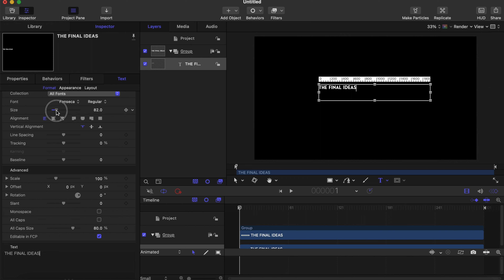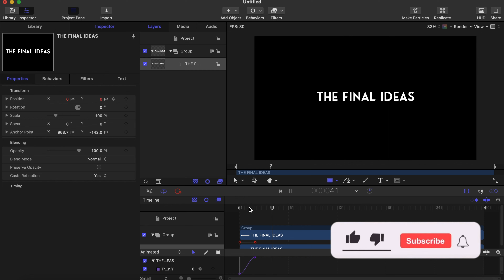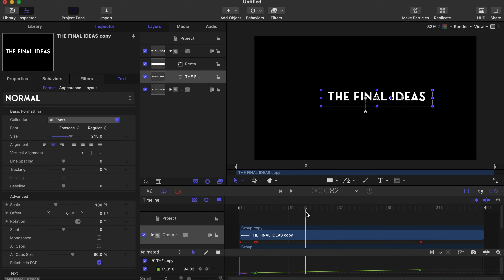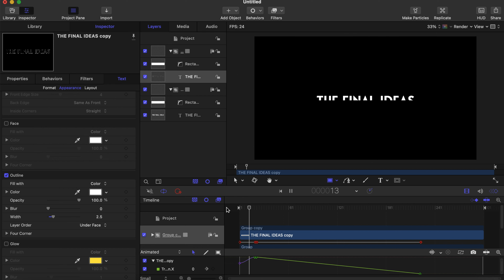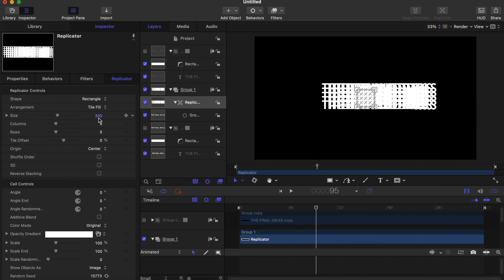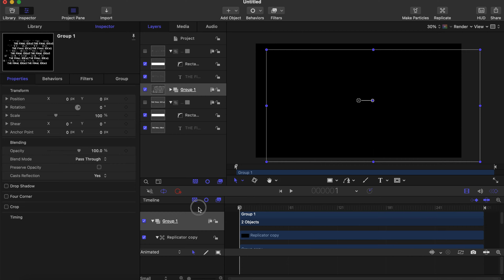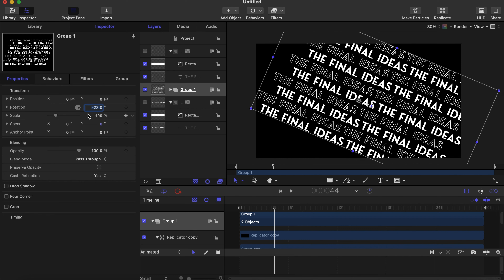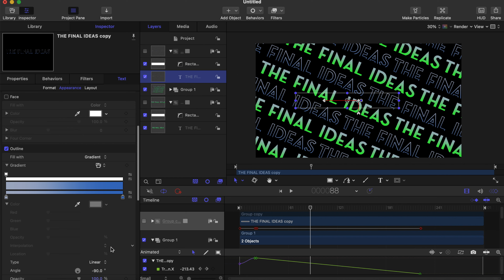Dynamic Text Animation In Apple Motion | Final Cut Pro | The Final Ideas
In this tutorial, you'll learn how to create stunning Dynamic Text Animation in Apple Motion. Whether you're a beginner or an experienced Motion user, this step-by-step guide will help you take your text animations to the next level. I'll walk you through essential techniques, tips, and tricks to achieve professional results.

Key Points Covered:

* Introduction to Apple Motion and its text animation capabilities
* Creating a new project and setting up your workspace
* Adding and formatting text
* Animating text using keyframes and behaviors
* Utilizing motion paths and shapes for dynamic effects
* Adding stylish transitions and effects
* Tips for smooth and polished animations
* Exporting your final animation for various platforms

There are more useful videos of this method provided here that will give you more inspiration.